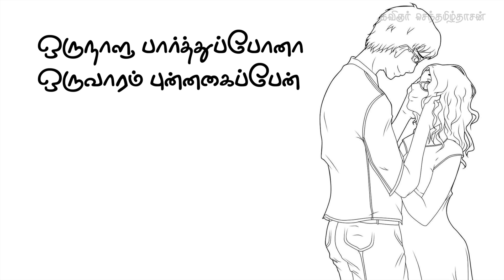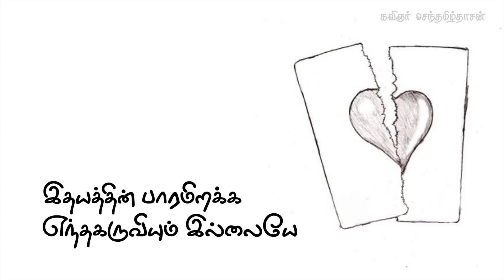கண்ணீர் வரவழைக்கும் காதல் தோல்வி கவிதை | love failure kavithai in tamil | SD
காதல் தோல்வி கவிதை,
love failure kavithai in tamil,